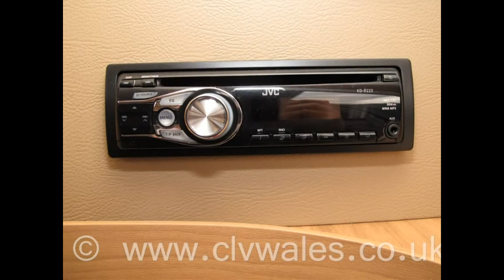2013 Bailey Unicorn Valencia Touring Caravan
2013 Bailey Unicorn Valencia Touring Caravan available to purchase from Continental Leisure Vehicles Ltd

* WHEN YOU BUY A MOTORHOME FROM CLV WALES YOU CAN BE SURE OF GETTING A GREAT DEAL
* ALL OUR MOTORHOMES COME TO YOU WITH A COMPLETE MULTI-POINT PRE-DELIVERY INSPECTION COVERING THE MOTORHOME BOTH INSIDE AND OUT
* ALL OUR MOTORHOMES ARE FULLY VALETED BEFORE COLLECTION
* ALL OUR MOTORHOMES ARE FULLY HPI CHECKED FOR ANY OUTSTANDING FINANCE OR ACCIDENT REPAIRS
* WE OFFER ALL OUR CUSTOMERS A FULL HANDOVER ON COLLECTION ON HOW TO OPERATE THEIR NEW MOTORHOME
* THOUSANDS OF SATISFIED CUSTOMERS
* MOTORHOME SHOWROOM
* MOTORHOME SERVICING
* MOTORHOME BROKERAGE
* WALES ONLY AUTOTRAIL DEALER